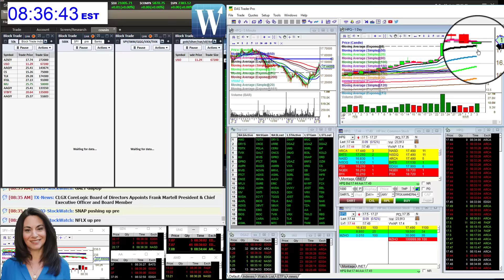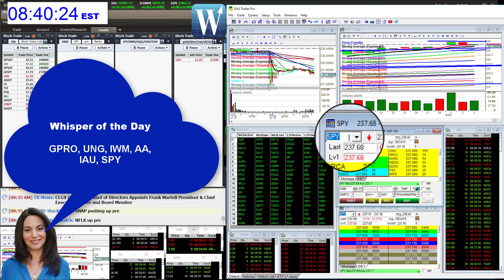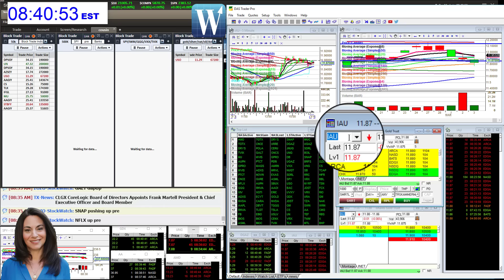whisperoftheday3-6-17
The Stock Whisperer's Morning Whisper is:  $SPY $GPRO $UNG $IWM $IAU morningwhisper hotstockoftheday todayswhisper whisperoftheday.